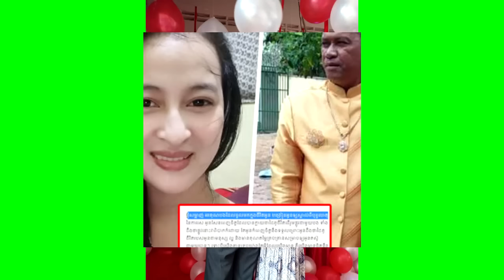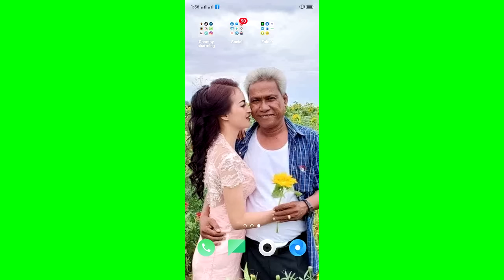នៅចំាគូស្នេហ៌ក្មេងចាស់នេះទេ? ! ឥឡូវនេះរៀបការបាន១ឆ្នំាហើយស្រាប់តែខាងស្រីពោលពាក្យថា....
Hi all dear friends this video I want to tell you about hot news in Cambodia I hope you like and enjoy it. thank you so much for watching please help subscribe my channel for watch more new video .

សូមអធ្យាស្រ័យចំពោះអានមិនល្អ ឬកំហុសឆ្គងត្រង់ណាសូមខន្តីអភ័យទោសផង